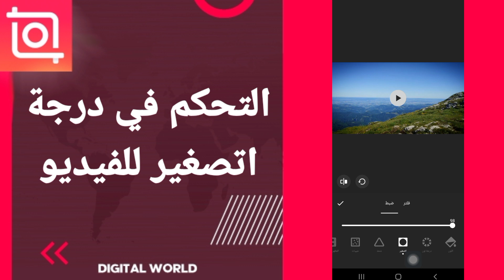كيفية طريقة في درجة اتصغير للفيديو على تطبيق انشوت للمونتاج inshot